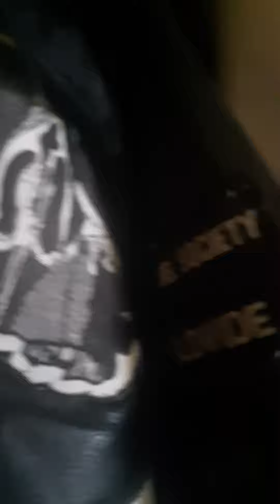angry Nile monitor named Rocket